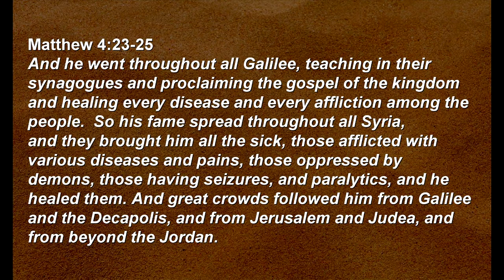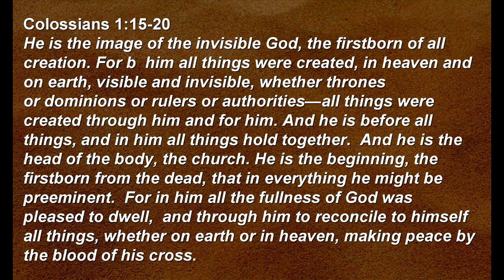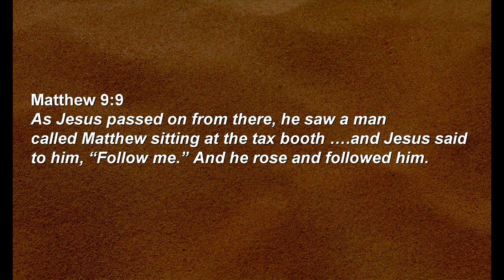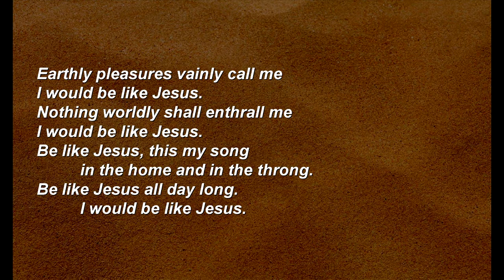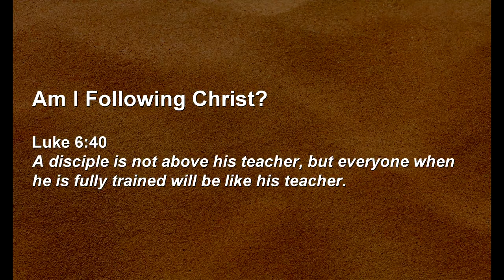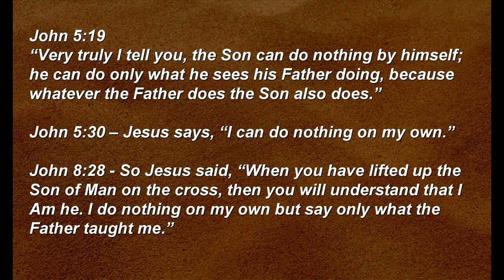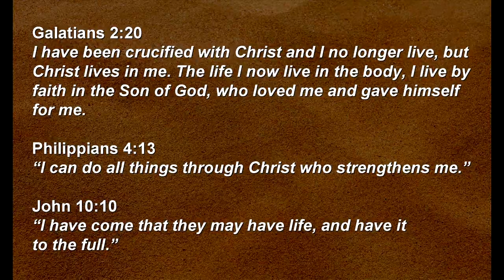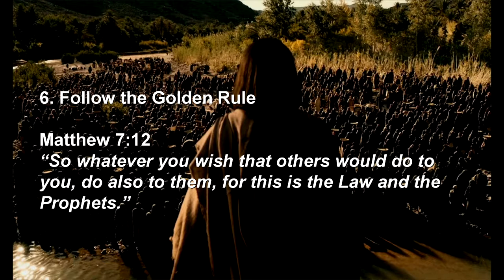Matthew: I Will Follow Him